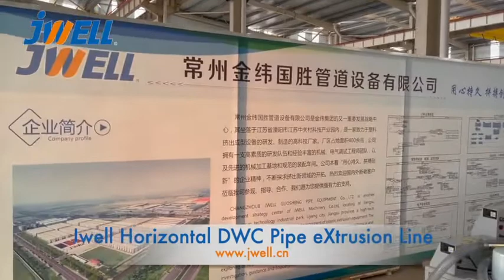pipe extruder, JWELL Machinery Double Wall Corrugated HDPE Pipe Extrusion Machine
Sales manager : Lily Xu
JWELL Horizontal type DWC Double Wall HDPE corrugated Pipe Machine
Dual wall pipe combines a corrugated outer wall for exceptional strength and a smooth inner wall for outstanding hydraulic characteristics. This allows the dual wall pipe to be buried as shallow as 1 foot and as deep as 29 feet with Class I backfill compacted to 90% Standard Proctor Density.

JWELL Horizontal high-speed DWC corrugated pipe machine has been deeply optimized according to the actual production situation in the market.
The production speed and product quality can reach or exceed the level of similar abroad equipment.
Greatly reduces energy consumption. The production line is reasonably configured and has a high degree of automation.
The cutting and stacking of pipes can be done automatically without human intervention during the production process.

---JWELL Machinery---
JWELL Machinery was founded in 1978, Chinese largest plastic extrusion machinery manufacturer with over 40 years in the extrusion industry .7 production base, more than 3000 employees, having a strong technical & after-sales service team serving more than 150 countries.
(5) Extruder,Screw, barrel production
(6) Chemical fiber( PET,PA6,PP,POY,FDY,BCF) machinery
(7)Component of plastic extrusion equipment (Crusher, shredder, mixer, dryer, etc)
JWELL-extruder manufacturers-extruder company-extruder line